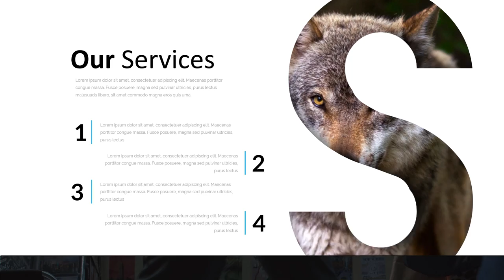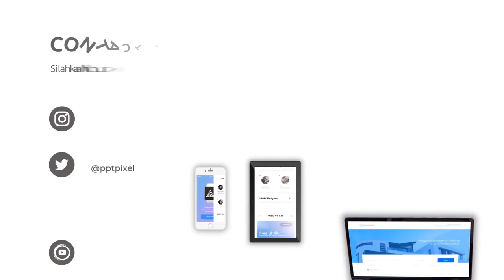Video Company Profile Corporate, Visi Misi Perushaan, Tujuan, Manajemen, Promosi Perusahaan Digital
Jasa Edit Video Company Profile Corporate, Visi Misi Perushaan, Tujuan, Manajemen, Promosi Perusahaan Digital atau